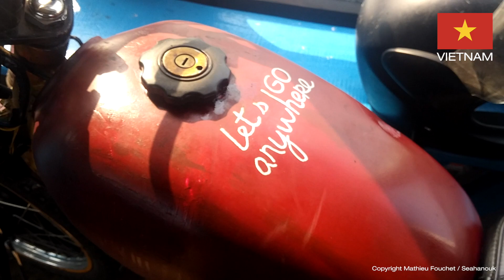ZAPPING THE WORLD - EPISODE 1- LET’S GO ANYWHERE !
LET’S GO ANYWHERE !
China-India-Nepal-Cambodia
Vietnam-Myanmar
Laos-Thailand-Malaysia.
All my love to everyone sharing
their smile and happiness with me !

ALLONS N’IMPORTE OÙ !
Merci infiniment a chacune des rencontres
pour avoir partager votre sourire et joie de vivre avec moi !